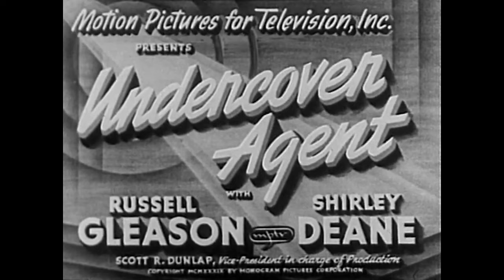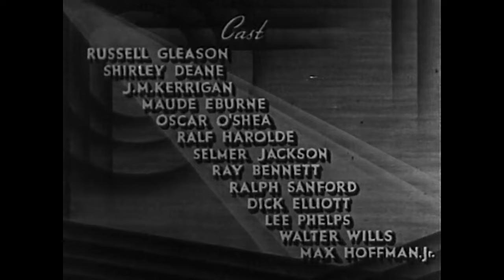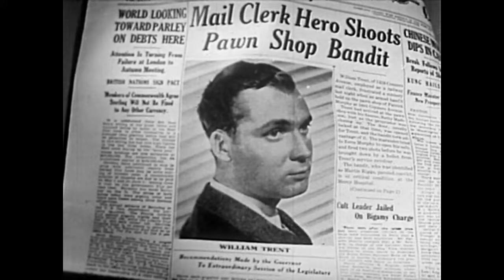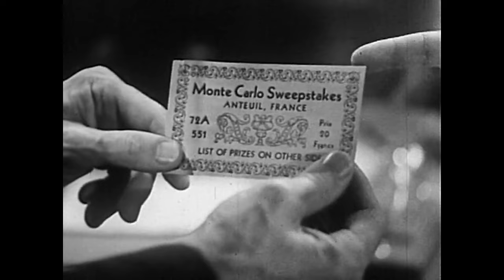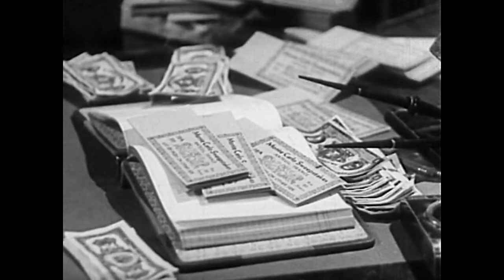Undercover Agent (1939) Full Movie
Undercover Agent (1939) Gangsters try a new business angle & go into the forged lottery ticket racket. Hoping to get promoted (and get his job back) a young mailman attempts to bust up the criminal enterprise.                                        Broken Trout Movies